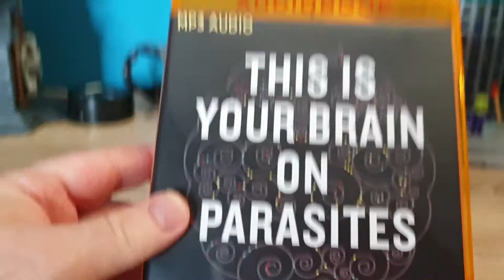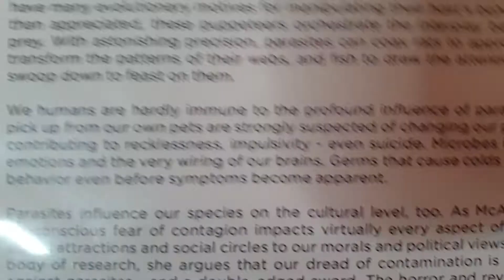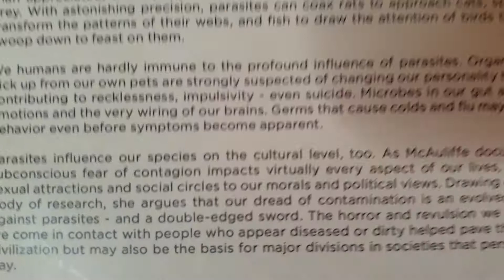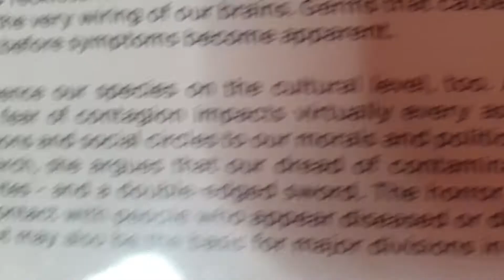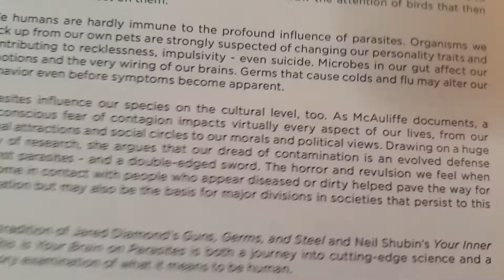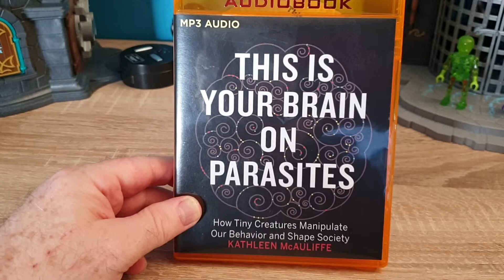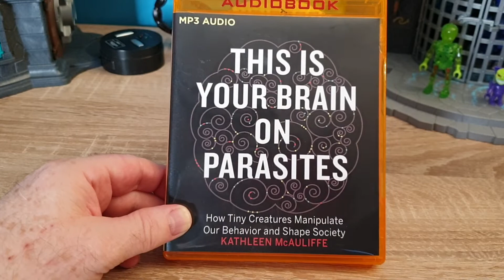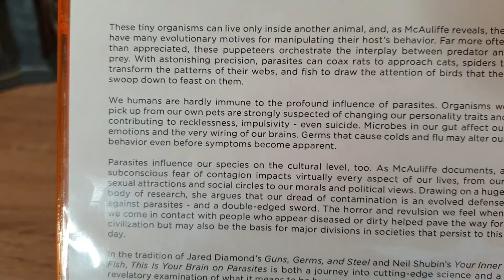THIS IS YOUR BRAIN ON PARASITES - Tiny Creatures Manipulate Our Behavior Review